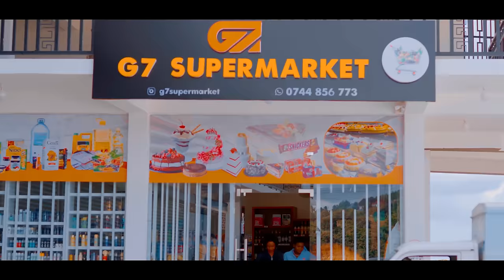Bony Mwaitege ft Sifael Mwabuka - Ni Salama'' (Official Music Video)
Kwa Neema ya Mungu kazi zangu zote sasa zitapatikana katika channel yangu hii, nikuombe sana kuungana na mimi kwa hatua nyingine mpya kabisa.Mafuta ambayo Mungu ameyaweka ndani yangu ni wakati mwingine wa kukuvusha ...
Pia unaweza kuwasiliana namimi moja kwa moja kwa simu namba:-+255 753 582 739.